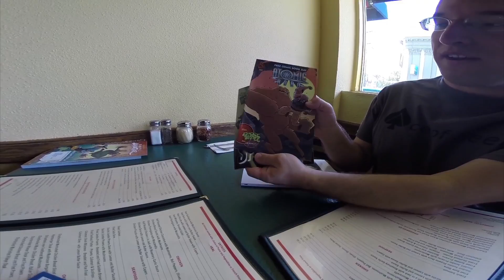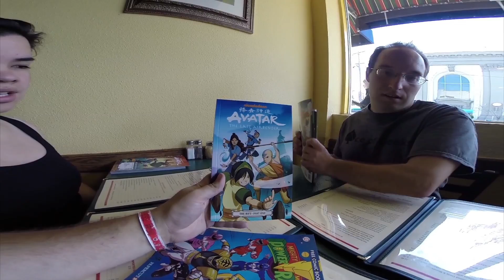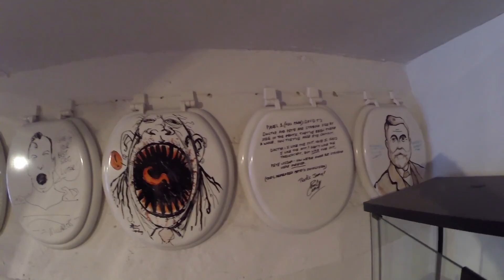The Ace of Geeks at Free Comic Book Day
Mike, Jarys and Mae Linh of the Ace of Geeks spent Free Comic Book Day 2014 roaming the streets of San Francisco. We visited Amazing Fantasy, Two Cats Comics, Cards and Comics Central, Comix Experience, and Isotope Comics!